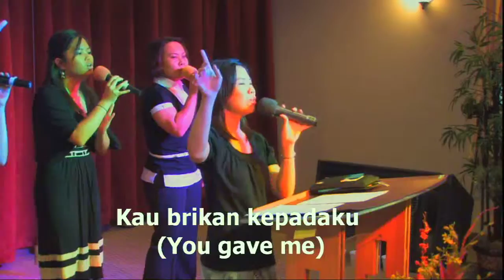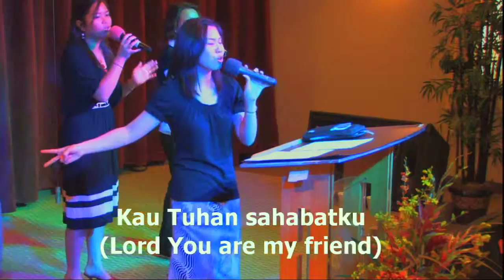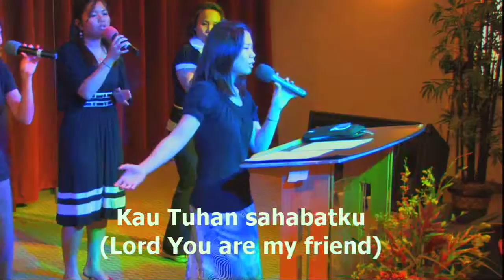IFGF Houston 20090705 Praise and Worship led by Evania Soekamto part 1 of 5